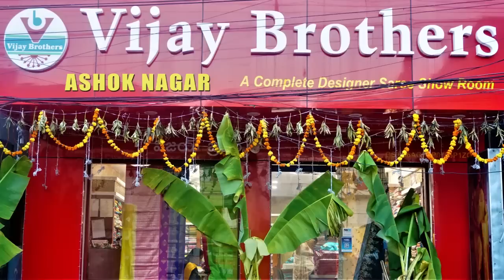Jute Cotton - Party Wear Designed Collections | EP1091 | ASHOKNAGAR BRANCH | 70933 70882